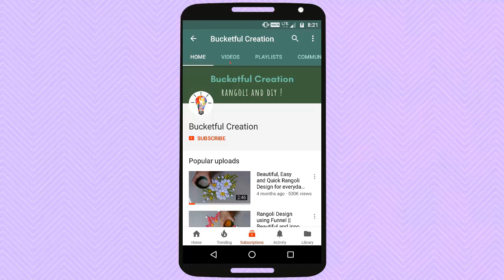Very innovative GANPATI Rangoli Design By Bucketful Creation